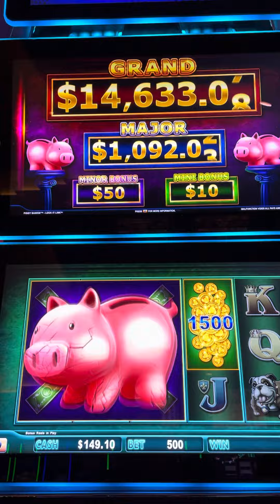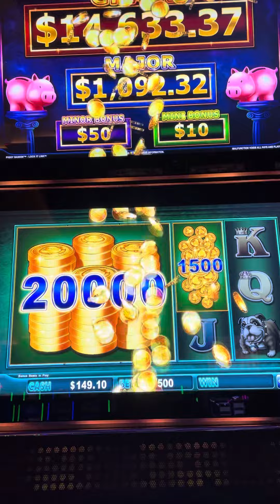And this little piggy went?…. Post in the comments where he went….